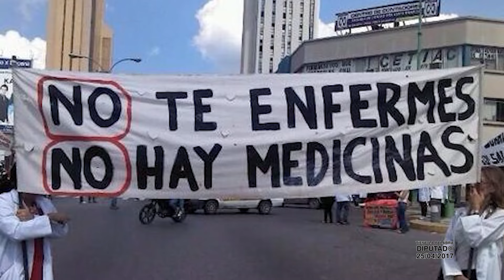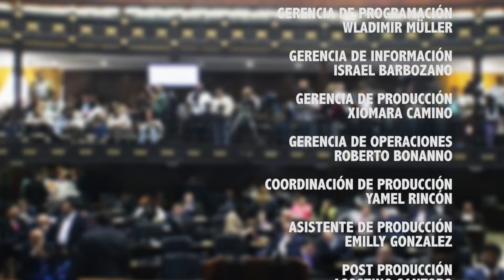Tiene La Palabra Diputad@ #58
Negro 3
Invitado: Luis Florido - Presidente de la Comisión Permanente de Política Exterior